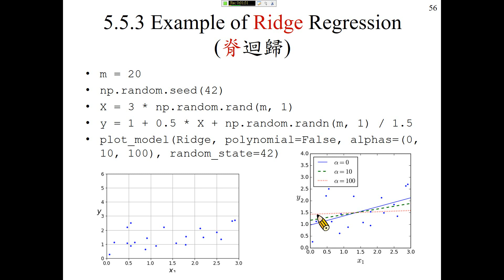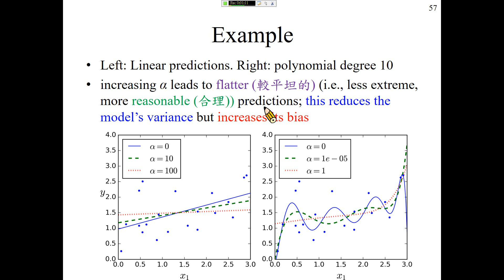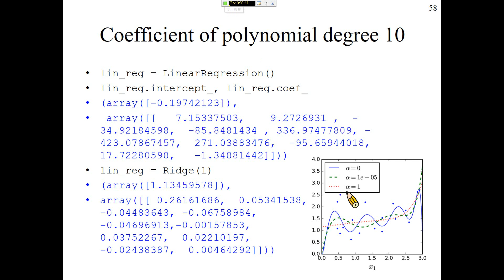許志華機器學習 5-5-3 脊迴歸例子